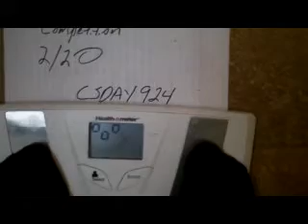misc max strict press contest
225 strict press and 600lb 4'' block pull